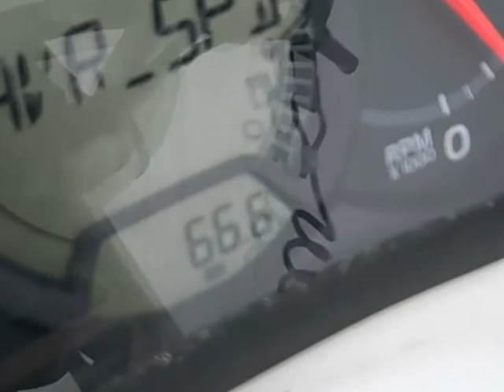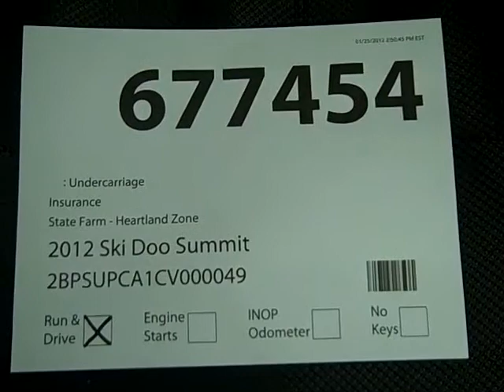677454 2012 Ski Doo Summit 800